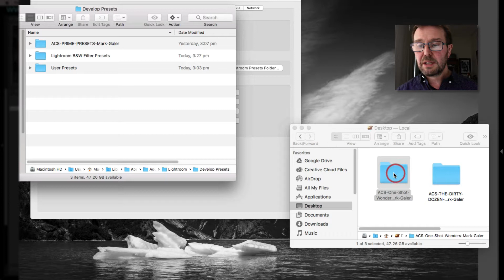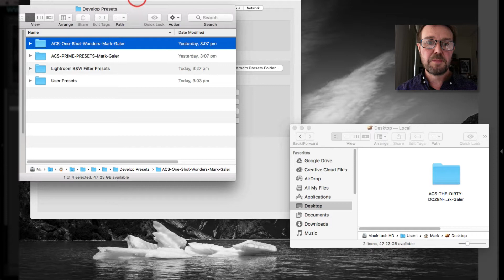How to install Develop Presets in Lightroom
Learn how to quickly install Develop Presets in Lightroom that you have downloaded from the Internet.

Step 1: Download Develop Presets.
Step 2: Go the Lightroom - Preferences (Mac) Edit - Preferences - PC
Step 3: Click on the 'Show Lightroom Presets Folder' button in the 'Presets' panel or the Preferences dialog
Step 4: Navigate to the Develp Presets folder. Copy your folders of downloaded presets into this folder.
Step 5: Restart Lightroom to access the new presets.

Top Tip: Consider creating a shortcut or 'Alias' to the Develop Presets folder to fast-track this procedure in future.